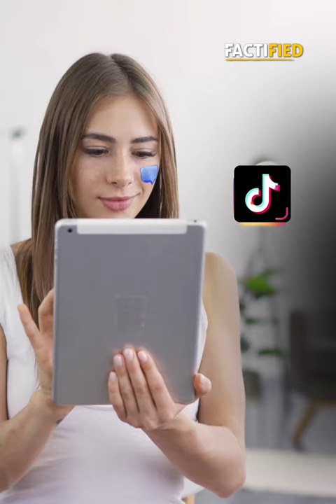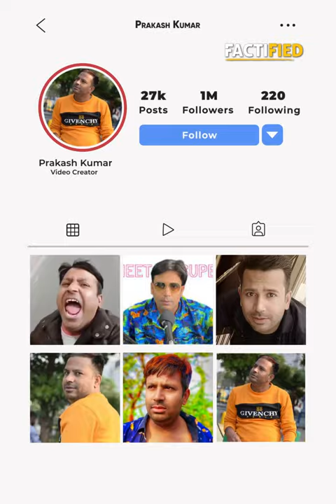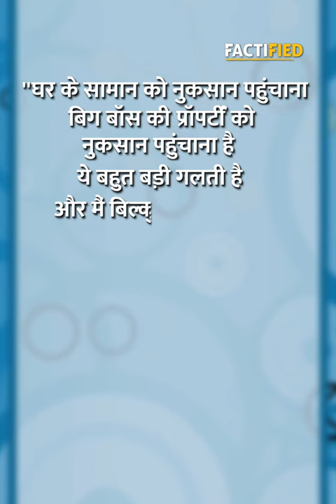We are talking about Lord Puneet and Abhishek aka Fukra Insaan in Bigg Boss OTT.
triggered insaan live insaan
bigg boss fukra insaan
puneet superstar lord puneet big boss bogg boss ott  funny comedy Lord Puneet Superstar Roasted Me - Tea with Triggered Ep.2 meme talk show lord puneet puneet superstar

Puneet Superstar, Bigg Boss Roast ft Fukra Insaan!

thugesh thugesh thug life thugesh funnythugesh latest video thugesh new video thugesh roast roast video late night show khabresh funny thugesh meme review thugesh funny video
thugesh meme thugesh bigg boss bigg boss ott thugesh funny bigg boss
puneet superstar puneet superstar roast
thugesh puneet superstar roast puneet superstar bigg boss roast fukra insaan
fukra insaan roast fukra insaan bigg boss thugesh latest video thugesh new video thugesh bigg boss puneet superstar puneet superstar roast pooja bhatt bigg boss

BIGG BOSS ROAST WITH PUNEET SUPERSTAR | LAKSHAY CHAUDHARY

lakshay chaudhary
lakshay chaudhary new video lakshay chaudhary live lakshay chaudhary youtube
Lakshay chaudhary roast
puneet superstar biggboss 2 puneet superstar bigg boss exit puneet superstar wildcard biggboss puneet biggboss expose puneet superstar secrets
puneet superstar podcast
puneet interview bigg boss ott clips puneet superstar mc stan viral puneet superstar biggboss entry
puneet superstar puneet superstar bigg boss
bigg boss ott bigg boss ott season 2
triggered insaan mc stan
fukra insaan bigg boss elvish yadav